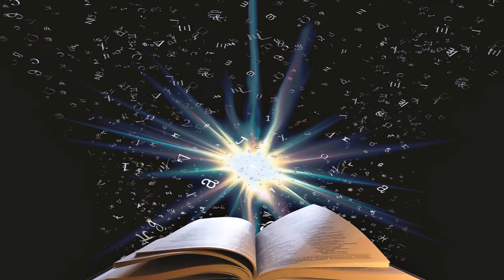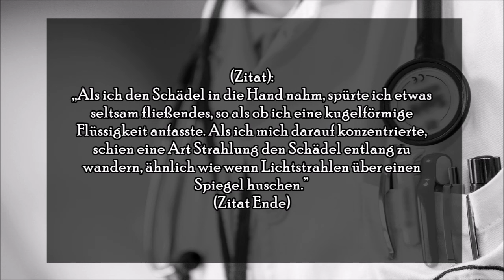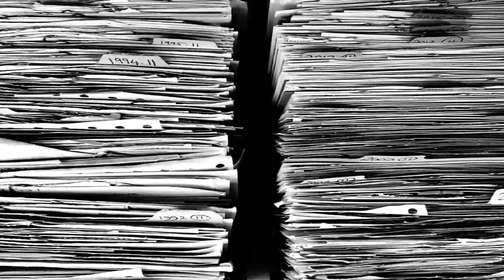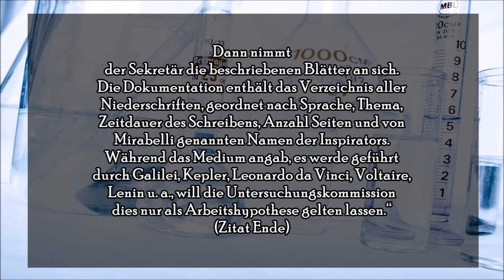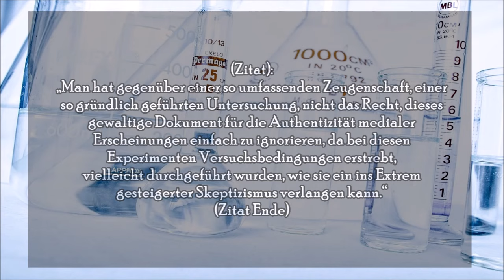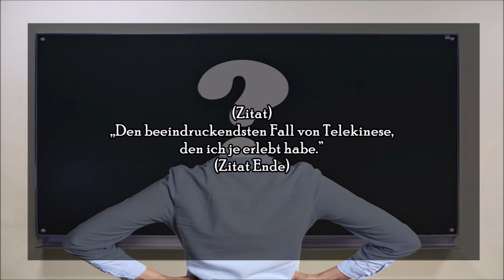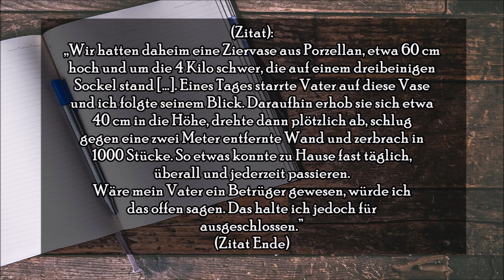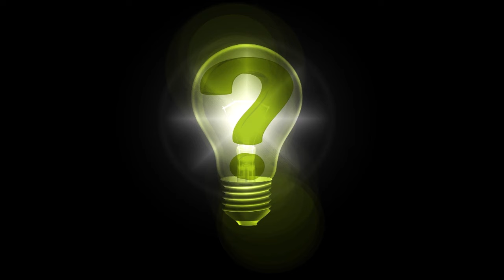Das größte Medium aller Zeiten | Carmine Carlo Mirabelli | Hörbericht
Es gab nichts, was Carmine Mirabelli nicht konnte. Jenseitskontakte, Telepathie, Levitationen u.v.m. Damit gilt er als berühmtes Medium aller Zeiten und bist heute konnte ihm keine Fälschung nachgewiesen werden.

🛸🛸🛸 Zeitstempel 🛸🛸🛸
0:00 Einleitung/Intro
0:50 Geburtsstunde
1:40 Interesse Spiritualität
3:25 Fähigkeiten im Konflikt
5:39 Die Wendung
8:37 Berichte Eurico de Goes
10:24 Erste ausführliche Untersuchung
17:39 viele Skeptiker - keine Beweise
21:31 Tödlich verunglückt
22:08 Stimmen diverser Forscher
22:50 Akte IBPP
26:50 Weitere Experten
28:04 Meine Gedanken
30:31 Outro

🛸🛸🛸 Webseite, E-Mail & Facebook 🛸🛸🛸
►Du liest lieber? Kein Problem!

► Der Beitrag wurde von uns selbständig erarbeitet und verfasst.
► Alles, was wir in diesem Video berichten und beschreiben, wurde von uns selbstständig recherchiert. Da wir keine Experten, Forscher oder Wissenschaftler sind stehen uns nur laienhafte Recherchemöglichkeiten zur Verfügung und unsere Wiedergaben können daher manchmal spekulativ sein.
► Unkonstruktive oder beleidigende Kommentare werden ohne weitere Erklärungen gelöscht.
► Wir führen unsere Recherchen sehr gewissenhaft und penibel aus. Des Weiteren sichten wir mehrere Quellen und gleichen diese auch ab. Es kann außerdem durchaus sein, dass manche Vorfälle doch noch logisch aufgeklärt werden können, neue Aspekte hinzukommen oder sich ein Hoax dahinter verbirgt. Wir können somit Fehler auch nicht immer vollends verhindern und bitten daher um Verständnis.
► Bei den meisten Bildern handelt es sich um Symboldarstellungen, welche wenig bis gar nichts mit dem Fall zu tun haben könnten. Sollten wir doch mal Originalbilder verwenden, dann werden diese selbstverständlich in den Quellen angegeben.
► Falls es bei den hier vorkommenden Personen/Namen zu einer falschen Aussprache unsererseits kommen sollte, bitten wie dies zu entschuldigen.
► Impressum: auf unserem Blog (siehe Links oben)